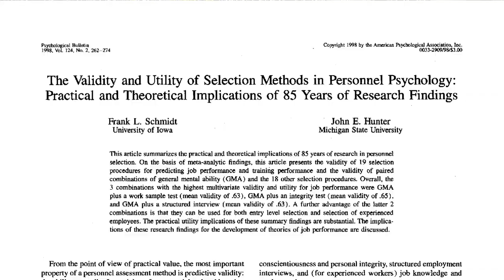Episode 3 − Know Thyself?: The interview illusion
Who better than ourselves to know why we do what we do, what's important to us, and how we feel? But it seems that we're largely oblivious to the determinants of our own behaviour, we misjudge how long tasks will take, we think of ourselves as exceptional and unique, and we don't know what makes us happy.